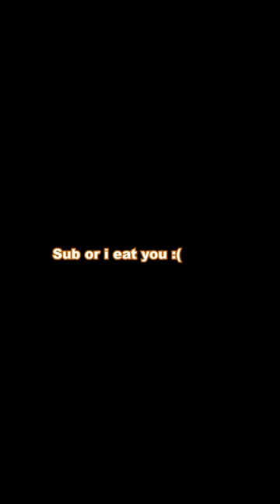I got finger painter!!!!!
The title says it all. I got finger painter! This is a badge in Gorillla tag that only 24 content creators currently have. And i am proud to say i am one of them.